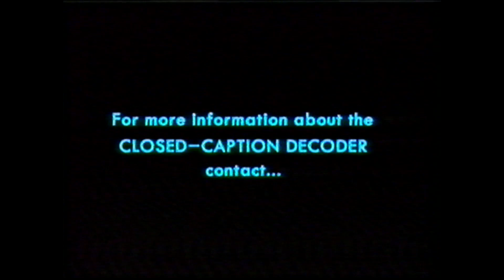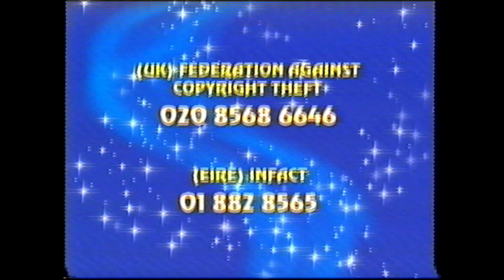Opening to Beauty and the Beast: Special Edition UK VHS (2002)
Here is the opening to the 2002 UK VHS of Beauty and the Beast: Special Edition.

1. Buena Vista Warning Screen
2. Closed Captions Screens
3. Modern Disney Video Piracy Warning
4. Walt Disney Home Entertainment logo (shortened)
5. Disney DVD Promo
6. Coming Soon Bumper
7. Winnie the Pooh: A Very Merry Pooh Year Trailer
8. Beauty and the Beast: The Enchanted Christmas Special Edition Trailer
9. 101 Dalmatians II: Patch's London Adventure Trailer
10. Lilo and Stitch Trailer
11. Bonus Footage After the Feature
12. Feature Presentation Bumper
13. Walt Disney Home Entertainment logo
14. Walt Disney Pictures 1990 logo
15. Start of film